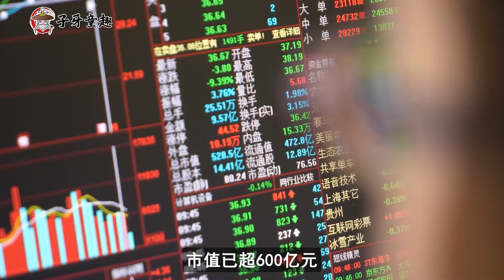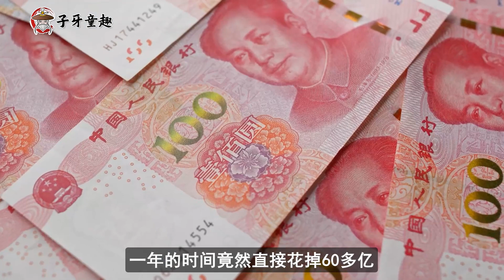从上门女婿到千亿富豪，穷小子到珠宝大王，周大福掌门人传奇一生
他18岁成为香港金店老板的“赘婿”，31岁成为金店掌门人。后来凭借敏锐的商业嗅觉将生意扩展到珠宝业，一举成为声名远扬的“珠宝大王”。到2017年，他的家族资产已突破1800亿元。由他创办的珠宝品牌，市值已超600亿元。如今，分店已全面覆盖34个省份，超3400家。他的创业之路是怎样的？中间又经历了什么坎坷？